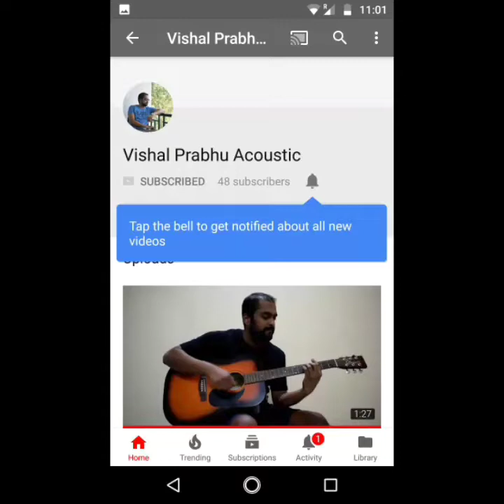4 Basic Strumming Pattern Acoustic Guitar VP.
Hey friends here I am with a new lesson for beginners... Which comprise of 4 Basic Strumming patterns which will help you to play alteast 20 to 25 songs... Very easily!!

Keep rocking!!